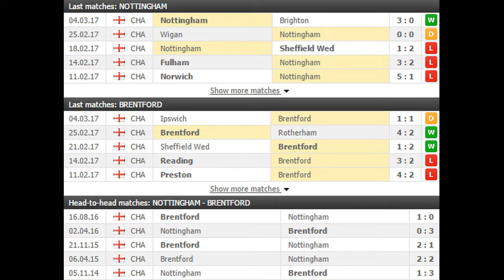Nottingham vs Brentford PREDICTION (by 007Soccerpicks.com)